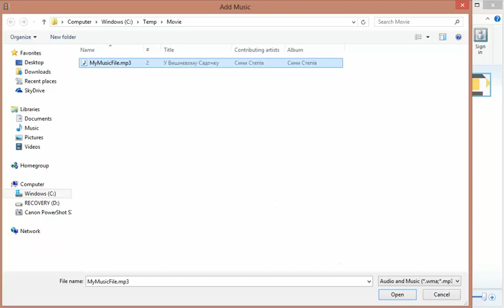Windows Movie Maker How to match the length of an imported Image and audio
Microsoft Movie Maker - How to ensure that movie match the length of the song